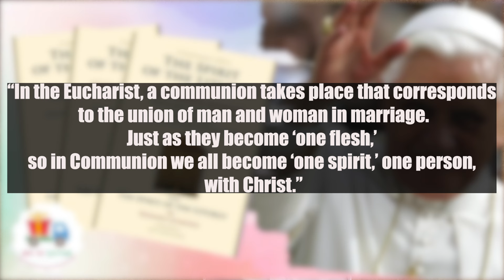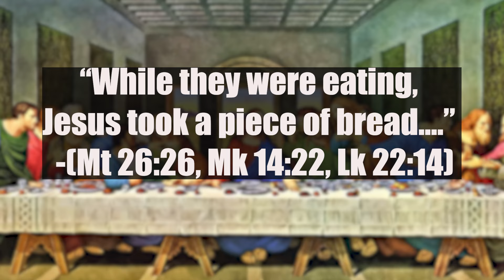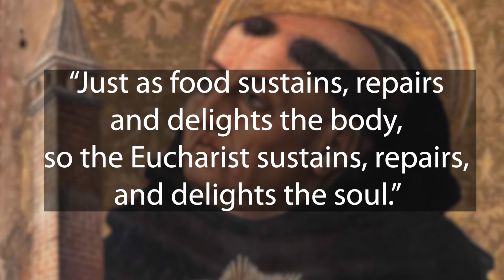What is the EUCHARIST?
The Holy Eucharist is the source and summit of Christian Life. But what does it really mean?  Is it simply a ritual we partake in or does it mean much more? Find answers to questions related to the meaning and significance of the Holy Eucharist in this video.

Sources:
1. The Eucharist - Step by Step - Erasto J Fernandez, SSS
2. Making the Eucharist Work - Justin Sequeira, SSS
3. We Worship - A Guide to the Catholic Mass - Fr. Oscar Lukefahr, CM
4. Eucharist - Robert Barron
5. Healing Through The Eucharist- Robert De Grandis, SSJ
6. The Eucharist - Our Sanctification - Fr. Raniero Cantalamessa, OFM. Cap
7. The Eucharist - Gift and Task - Dr. Louis Malieckal, CMI

Video timeline
0:00 Introduction
0:43 Different Names
1:52 Meal Dimension
5:45 Sacrificial Dimension
8:29 Sacramental Dimension